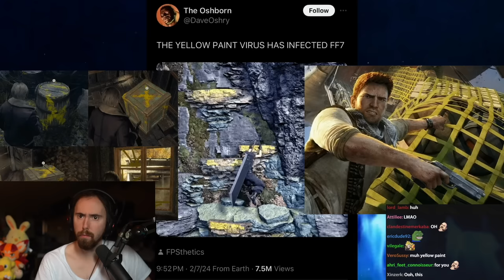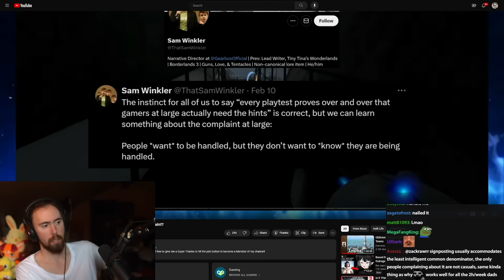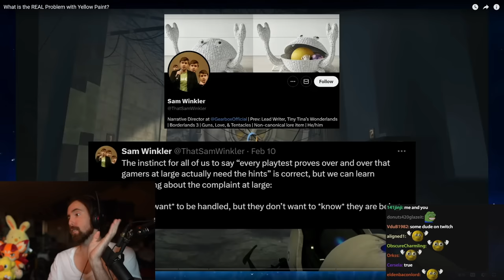Hand Holding In Video Games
The real problem with hand holding.